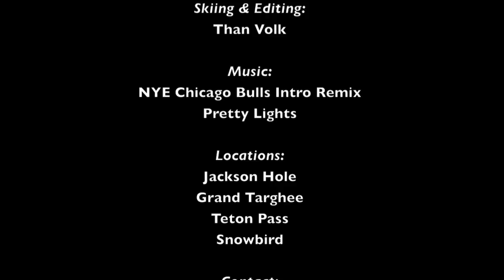Than Volk 2010-2011 Season Edit - Jackson Hole, Grand Targhee, Teton Pass, Snowbird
If you'd asked me a year ago if I thought I'd be a ski bum at one of world's greatest ski resorts having skied through one of its snowiest seasons on record, I would have told you you were crazy. Jackson Hole's Raymer Plot is currently 3" short of 700" and their Rendezvous Plot's 172" base is 6" above all instrumentation. It's funny how things work themselves out. Forget the numbers and watch the video, though--I believe it speaks for itself.

Much thanks for support and inspiration from Teton Gravity Research, Brian Swendseid, Andrew Whiteford, Don Watkins, Julie Weinberger, Jason Smith, Michelle Smith, Kevin Wittig, Jeff Brines, Griffin Post, Todd Ligare, Ryan Halverson Julian Carr, John Wells, Jordan Kunz, Rachel Shaver, Jared Ishkanian, Abe Kislevitz, Tim Konrad, Andy Lewicky and everyone else I'm forgetting. Here's to what's been a truly remarkable [and safe] season...and to many more.

Skiing & Editing: Than Volk
Locations: Jackson Hole, Grand Targhee, Teton Pass, Snowbird